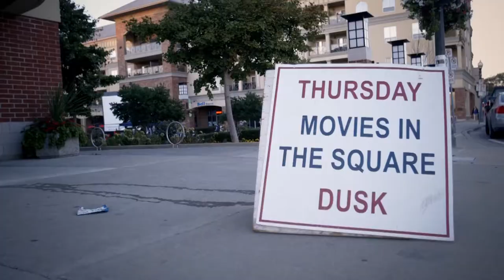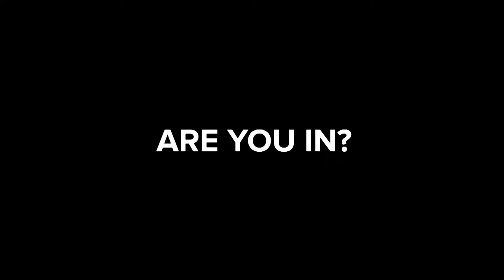Living Smart in Brantford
This video describes one of the components of a Smart City—Smart Living.  The opportunity for Living Smart in the City of Brantford both today and into the future includes a healthy lifestyle for all citizens whether its access to quality healthcare, education or safety.  Many visuals are used to share the current programs, services and support available in the City of Brantford while acknowledging the need to adapt and change to meet the needs of our community.